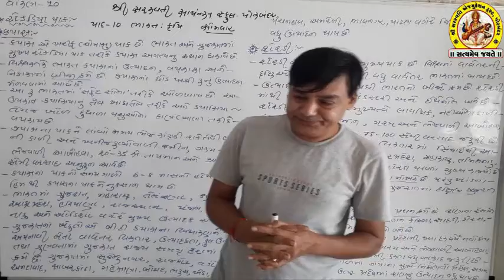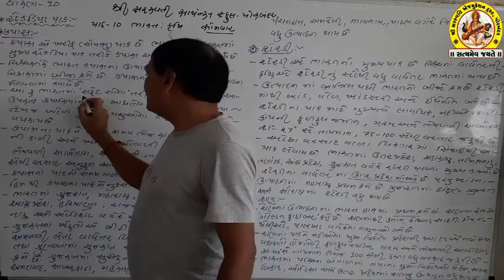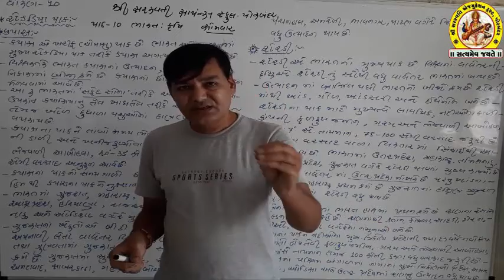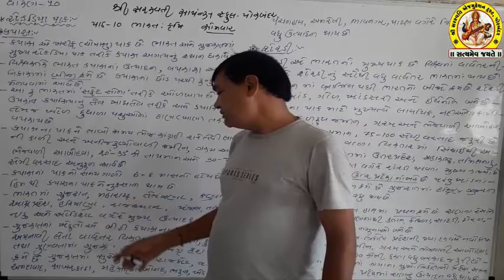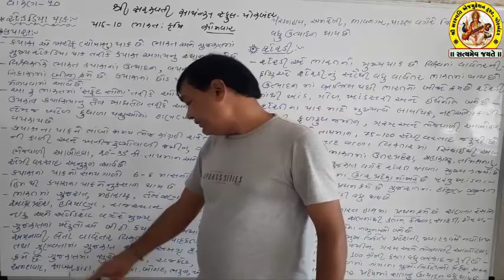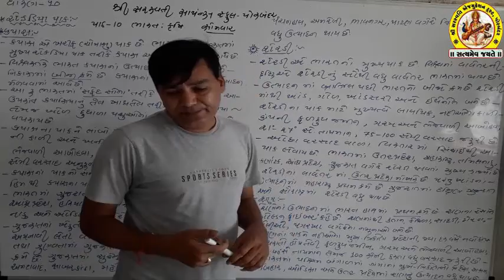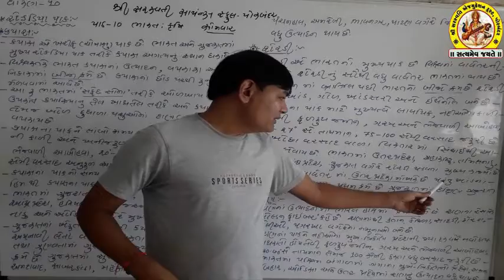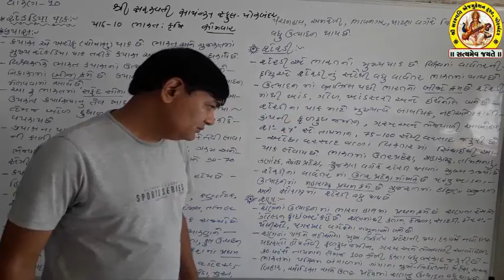SHREE SARASWATI SCIENCE SCHOOL, PORBANDAR STD-10 SUB-SOCIAL SCIENCE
(568M)
(173M)
(110M)
(105M)
shortvideo (64M)
(46M)
(36M)
(28M)
(21M)
(20M)
trendingshorts (17M)
youtuber (15M)
share(9.2M)
shortsyoutube(6.3M)
shortsviral(4.6M)
youtubevideo(4.6M)
shortsbeta(2.3M)
youtubevideos(2M)
shortsvideos(1.3M)
comedyshorts(1.1M)
shortsclip(586K)
shortstory(425K)
shortscraft(424K)
youtubegrowth (394K)
youtubeusers (295K)
shortstories(242K)
shortsbreak(209K)
shortscommunity(9.5K) SHREE SARASWATI SCIENCE SCHOOL, PORBANDAR STD-10 SUB-SOCIAL SCIENCE